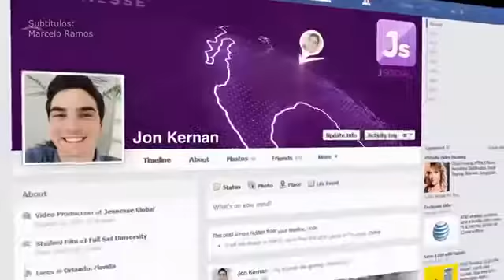Jeunesse Longevity TV Episodio 2 Español